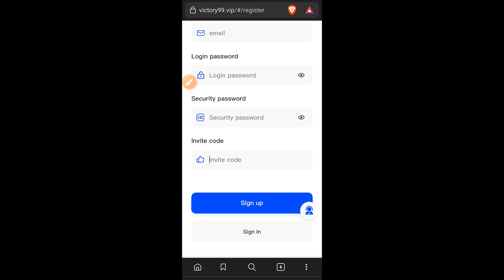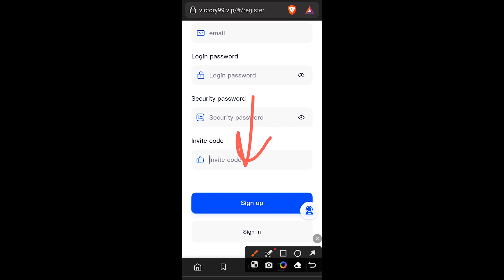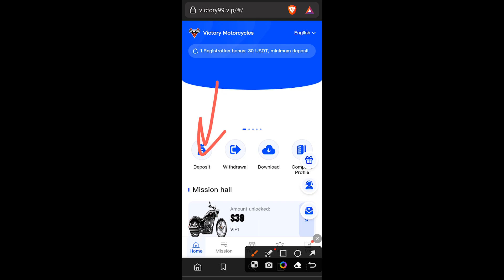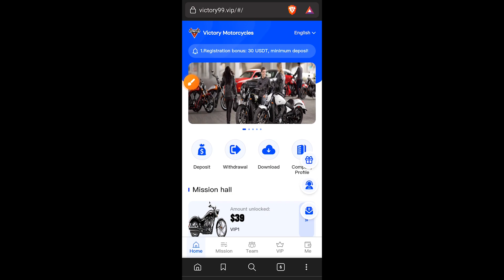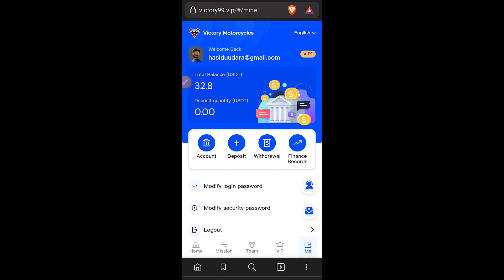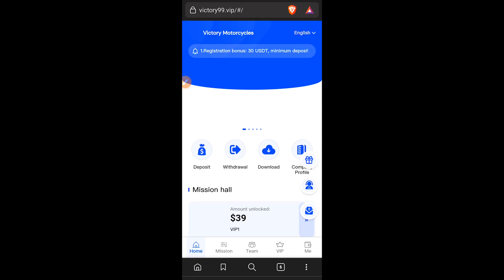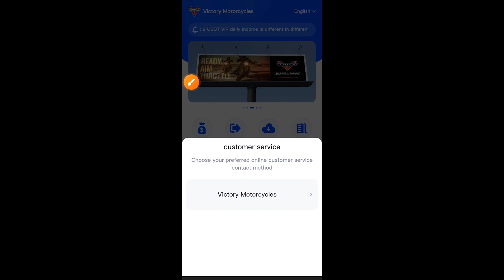Register And Earn $30💲One Click = $2.8 ( MIN ) How To Make Money Online Sinhala 2023 | E Money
victory99.vip | Best New Revenue Projects for 2023 | The best way to make money on Usdt's website

You are invited to join victory and get involved!

VIP daily income is different in different stages

1: Top up investment only supports USDT, and select TRC20 network.
2: Refresh the new task every day at 00:00 Chicago time!
3: Tips: Each VIP level is valid for 30 days.
4: The platform withdrawal fee is 0, the minimum withdrawal 1USDT, the withdrawal seconds to the account, all day free deposit, withdrawal!

Recommended new users recharge reward: Level 1 users 11%, Level 2 users 3%, level 3 users 2%

For example: your first level user invites the registered customer through his recommendation link is your second level user, your second level user recharge 1000USDT, can get 30USDT commission reward, commission return (3%)

For example: your level 2 user invites registered customers through his referral link is your Level 3 user, your level 3 user recharge 1000USDT, you can get 20USDT commission reward, commission return (2%)

Recommend more users to join your promotion link, the more commission rewards you get, the commission charged by the recommended users will go directly to your promotion account, you can directly withdraw!
ABC-level team members can get extra rewards if the recharge amount reaches the standard

✖ video Editing :-
Adobe Premiere Pro 2021
✖ Thumbnail Create :-
OBS Studio
✖ Screen Record (Android) :-
X Recorder